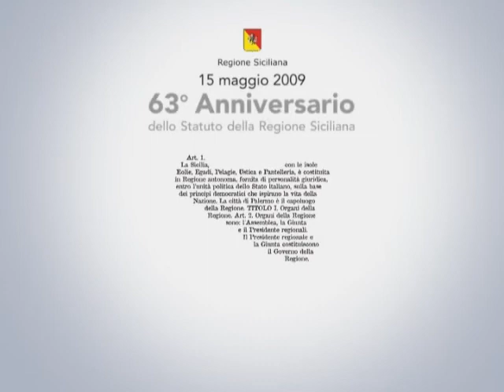63° Anniversario dello Statuto della Regione Siciliana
Spot per il 63° Anniversario dello Statuto della Regione Siciliana. 15 maggio 2009